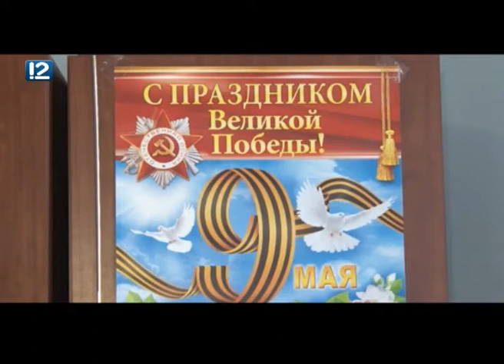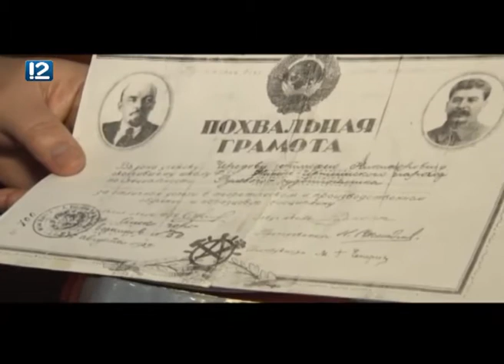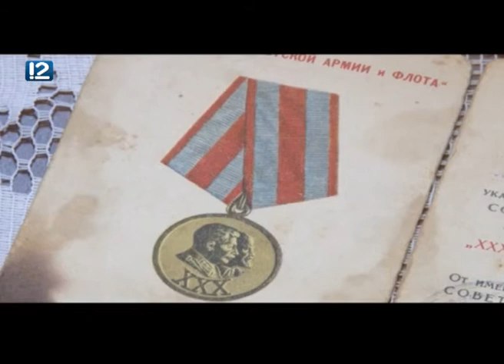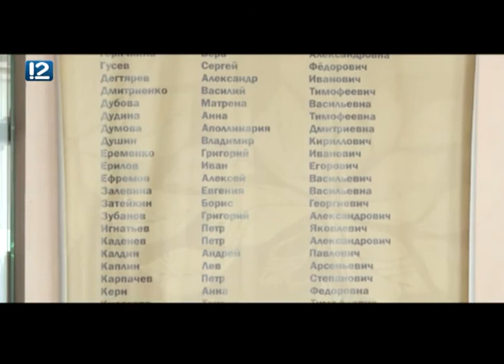"Необыкновенные люди" (9.05.2018)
В разное время в Нежинском геронтологическом центре проживало 98 ветеранов Великой Отечественной войны. 9 мая 2018 года встречают четверо: Апполинария Дмитриевна Думова, Тимофей Никифорович Чередов, Трофим Иванович Басов и Василий Тимофеевич Дмитриенко. Во время войны они воевали на разных фронтах, в разных званиях и условиях. Столько лет прошло, а война до сих пор снится, и, как вчера, вспоминается заветное 9 мая 1945 года. Поздравляем ветеранов Нежинского геронтологического центра с праздником и по традиции отправляемся к ним в гости — слушать военные истории. Об этом - в новом выпуске программы "Необыкновенные люди" (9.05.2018).